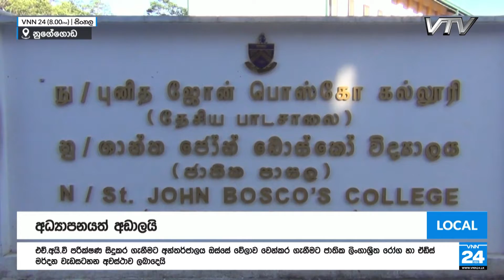පාරට බැස්ස දහස - VNN24